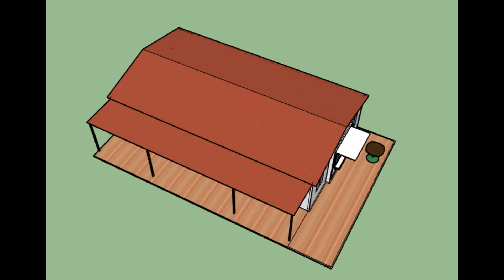40ft expandable container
40ft expandable house, no any bent when loading.
Professional factory to guarantee professional quality